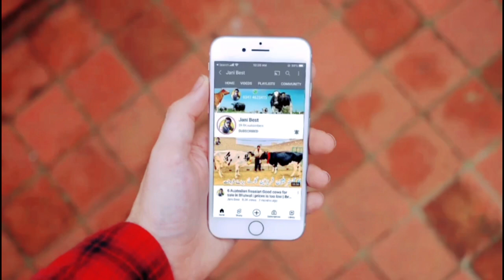White American cows | Australian cows | Best Breed ever | 20 June 2023